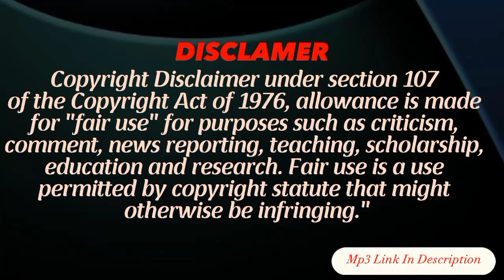Pala Me Laga Ke Kadi (Slowed/Reverb) Song || Bhojpuri Lo-fi Slowed Song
Hey Friends. Welcome Back 😊😊

It's भोजपुरी lofi entertainment
Create By Brijmohan Shah (Nepal 🇳🇵)

Hey You, Your Best Song Name Please Comment Down To We Have Create Slowed & Reverb Song For You...

Lyrics:-

The Most Viral Bhojpuri TikTok & Instagram Song -

viral Bhojpuri tiktok song
Line MixMax
MixMax Song
Line MixMax song
MixMax slowed song
Tiktok Viral song
Bhojpuri viral song
viral Bhojpuri Song
viral tiktok song
viral Instagram song
tiktok Viral song
tiktok version song
bhojpuri lofi song
bhojpuri lofi song khesari lal yadav
bhojpuri love Slowed Reverb Song
bhojpuri lofi
bhojpuri lofi song mashup
bhojpuri love song nonstop bhojpuri lofi song
 status slowed reverb bhojpuri song new
slowed reverb bhojpuri song dj slowed and reverb bhojpuri song sad
slowed and reverb bhojpuri song nonstop
bhojpuri slowed and reverb songs pawan singh
Nonstop Bhojpuri Slowed Song Bhojpuri Lo-fi nonstop

IMPORTANT NOTICE : These Song is Copyrighted.